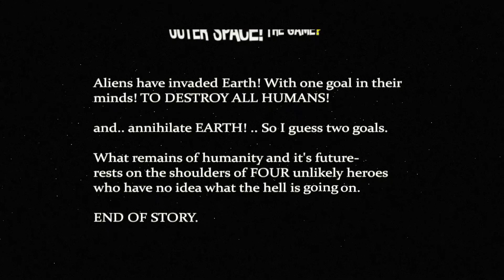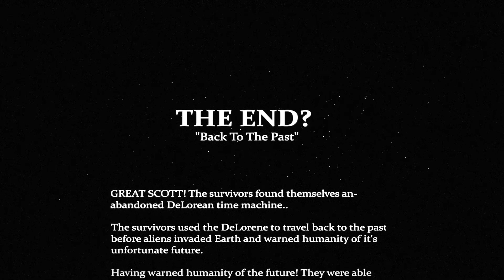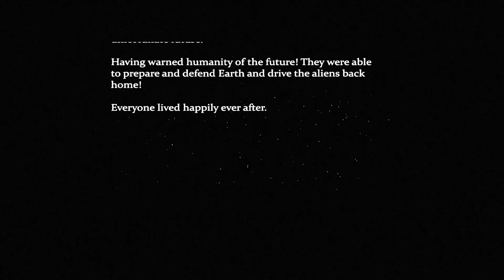L4D2 (Custom Campaign): Left 4 Invasion (Part 1/2) - Gameplay & Commentary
Wherein he kills alines and doesn't afraid of anything.